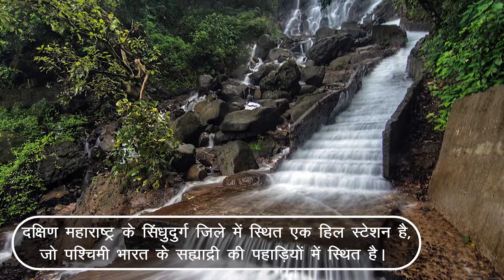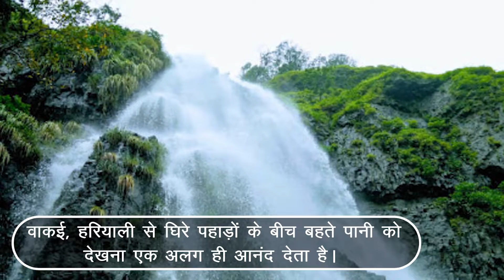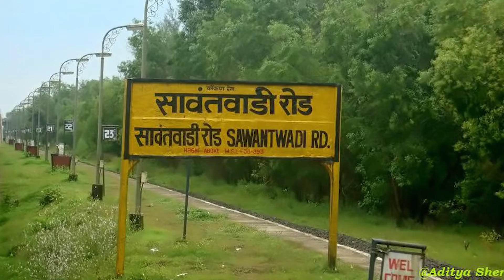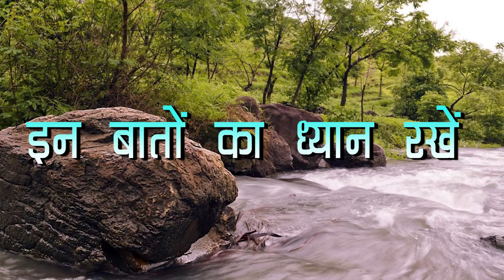Amboli Waterfalls है बहुत खूबसूरत, मजा ही कुछ और है | अम्बोली हिल स्टेशन महाराष्ट्र| Travel Blog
Amboli Ghat Waterfall in Monsoon | अम्बोली हिल स्टेशन एंड वाटरफॉल्स (महाराष्ट्र) | Travel With Chitra Garg

अम्बोली  महाराष्ट्र का बहुत सुन्दर हिल स्टेशन है।  यह सिंधुदुर्ग जिले में सावंतवाड़ी से 30 किलोमीटर दूर है। मानसून के दौरान अम्बोली बहुत सुन्दर लगता है ! झरनों की तो यहाँ भरमार है। अम्बोली कोल्हापुर से 128 किलोमीटर , बेलगावं से 68 किलोमीटर  तथा पणजी (गोआ ) से 90 किलोमीटर दूर है। बस , टेक्सी आदि से अम्बोली पहुंचा जा सकता है। यहाँ होटल्स भी है।

Amboli is a hill station in south Maharastra, India. Its lies in the Sahayadri hills of western India. There are many tourist attractions at and around Amboli !  Amboli is well connected by road. Kolhapur is 128 K.M., Belagav is 68 K.M. , Panjim (Goa) is 90 K.M. and Sawantwadi is 30 K.M. from Amboli.

Amboli lies in the Sahyadri hills in the Sindhudurg district of Maharashtra. It is the last hill station of Maharashtra before the plains of Goa begin and is a relatively unexplored one.

Amboli receives the highest rainfalls in Maharashtra and thus remains pleasant all round the year. It attracts a lot of weekend visitors from Goa and Belgaum.